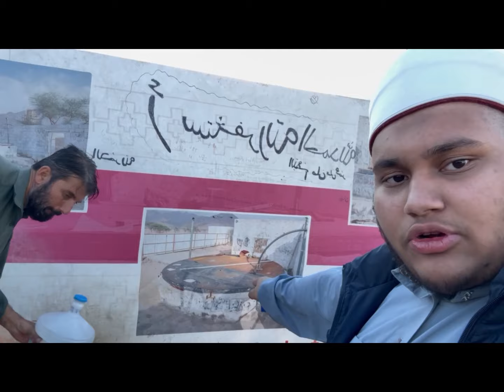Umrah With My Family | USA To Saudi Arabia | Makkah | Madinah | 2024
ভিডিওটি কেমন হয়েছে আপনার মূল্যবান  মতামত কমেন্ট করে জানাবেন ধন্যবাদ । 🥰